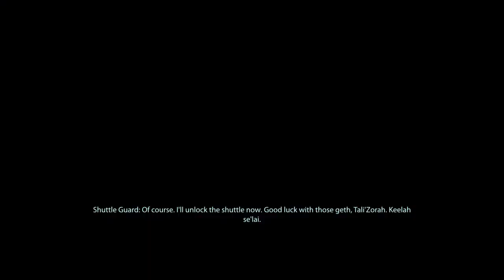Mass Effect 2 Legendary Edition The Alerai